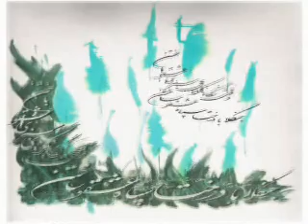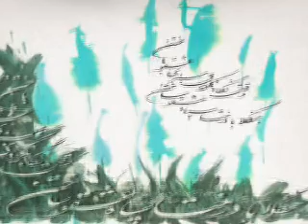PARVIZ NAJAFPOOR improvise of sing NOJOOYAN ART CENTER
بداهه خوانی   بداهه نوازی  ترانه  موسیقی  ایران     موسسه اموزشهای هنری نوجویان